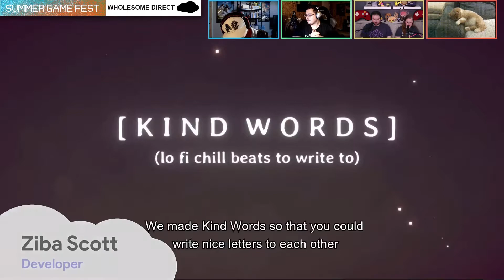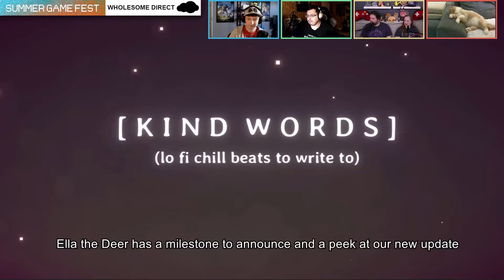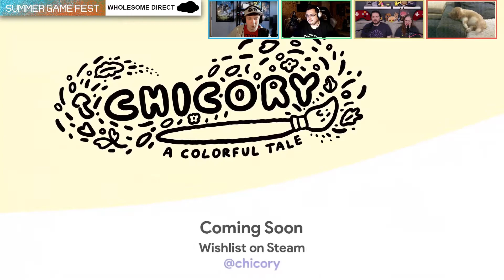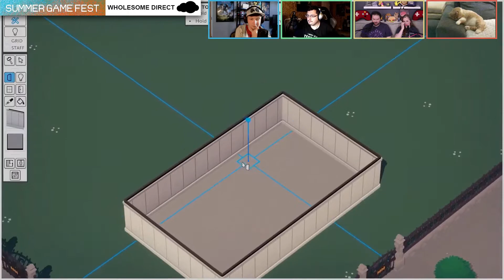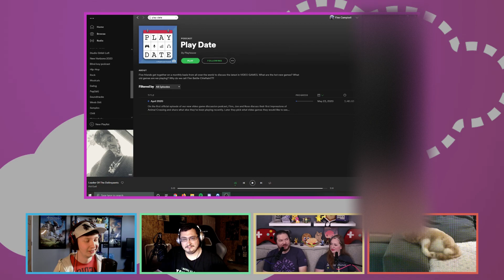Wholesome Direct 2020 - Live Reactions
Get Cozy. It's time so some cute, wholesome, easy-going games...